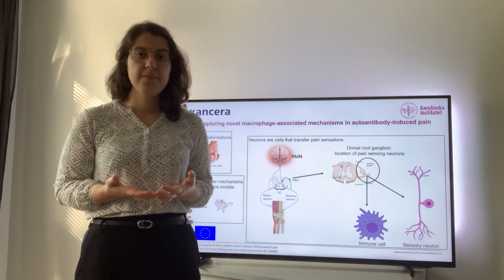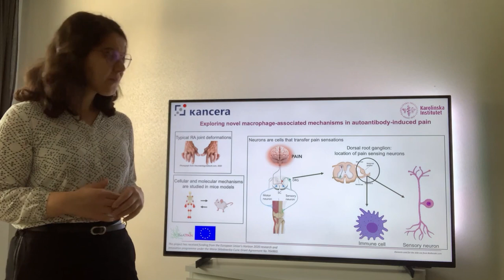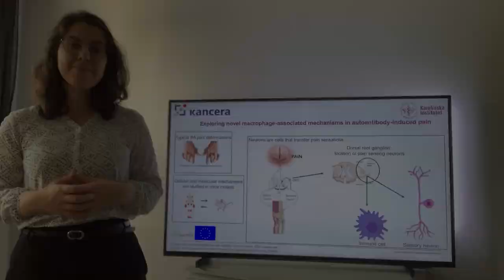40-Kurtović Zerina, "Exploring novel macrophage-associated mechanisms in autoantibody-induced pain"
Zerina Kurtović,
PhD title: Exploring novel macrophage-associated mechanisms in autoantibody-induced pain
Karolinska Institutet, Sweden
The three-minute thesis (3MT) competition challenges Ph.D students to communicate the significance of their projects to a non-specialist audience in just three minutes. The Bosnia & Herzegovina 3MT is the first in which Bosnia/Herzegovina PhD students from all over the world showcase their research work and talent.